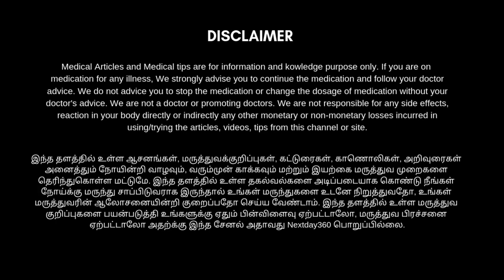அனைவருக்கும் நன்கு பசியை தூண்ட உதவும் பஞ்சதீபாக்கினி சூரணம் | Next day 360